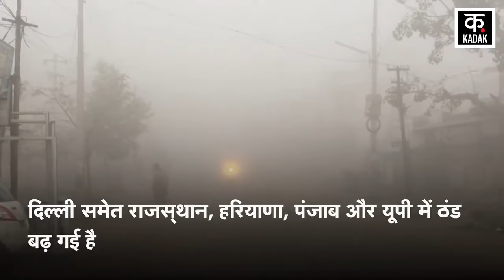Delhi Weather : शीतलहर का कहर जारी, ठंडी हवाओं से बढ़ी ठिठुरन | Cold wave | Winter Mausam Samachar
In the new year, the harshness of winter is at its peak in North India. Delhi's winter has broken a tremendous record of two years. The people of Delhi are shivering not only at night but also during the day. The day temperature has gone down to seven degrees below normal. Thursday was categorized as a very cold day. On January 4, it was the coldest day in 12 years. Last Thursday there was no sunlight for the whole day and there was a blanket of smog.
नए साल में उत्तर भारत में सर्दी का सितम अपने शबाब पर है. दिल्ली की सर्दी ने दो साल का जबर्दस्त रिकॉर्ड तोड़ दिया है. दिल्लीवासी रात को ही नहीं बल्कि दिन में भी खूब कंपकंपा रहे हैं. दिन का तापमान तो सामान्य से सात डिग्री नीचे ही चला गया है.गुरुवार अत्यधिक ठिठुरन भरे ठंडे दिन की श्रेणी में रखा गया. 4 जनवरी को दिन में सबसे अधिक ठंड 12 साल बाद पड़ी है. बीते गुरुवार पूरे दिन धूप नहीं निकली और स्मॉग की चादर छाई रही.